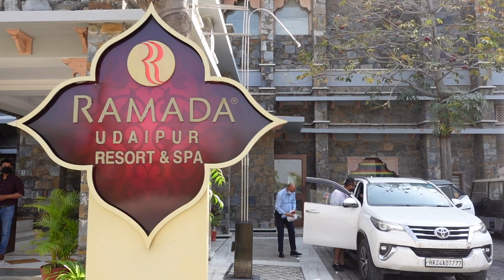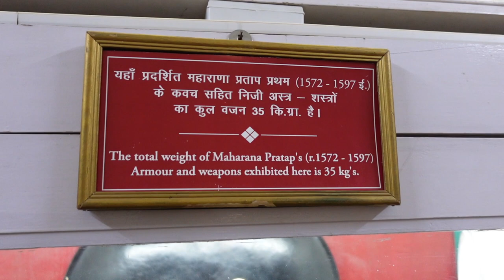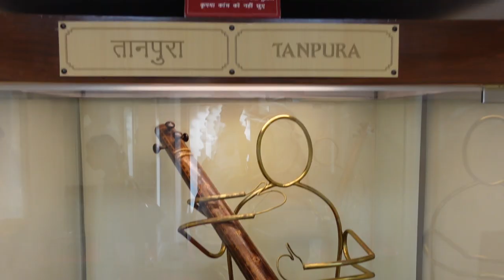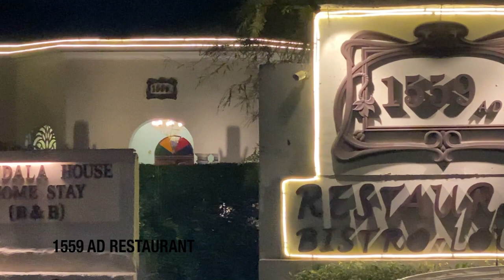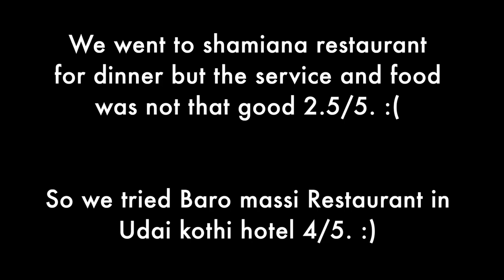Udaipur | Rajasthan Travel Vlog#6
Want to visit Udaipur in this summer then this video will help you to plan things in the right way before you head to Rajasthan Trip.

Udaipur is also known as the city of lakes,
I will try to cover all top places to visit in Udaipur city.